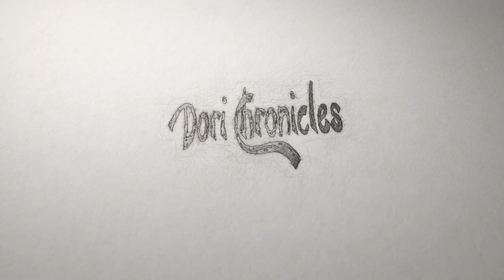DRIVING MOMMA GEMINI! DINNER WITH MY TIPSY MOM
Always an adventure with my Gemini Mother! Watch my mom react to simple things...

Daily Vlog of a New York Girl living in La La Land!

Welcome to my digital world, who knows what the hell I'll show.

My Favorite toys:
Canon 70D
My Vlog Lens